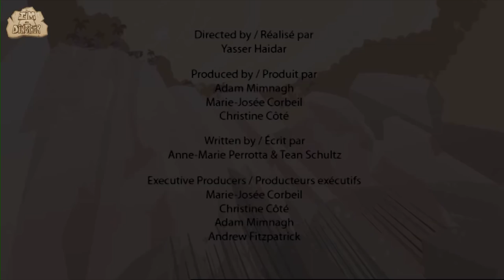Lets Learn Facts on Velociraptor | Funny Educational Dinosaur Cartoons for Kids by I'm A Dinosaur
This episode of I'm A Dinosaur will teach you facts on Velociraptor and his Friends!